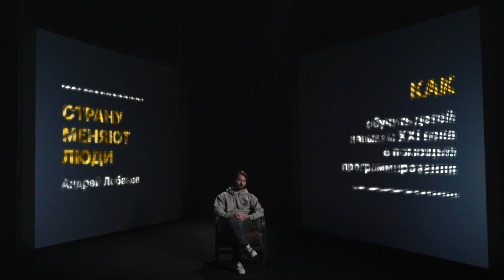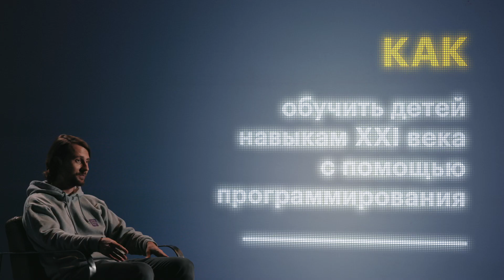Андрей Лобанов и проект «Алгоритмика»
Андрей Лобанов – основатель международной школы «Алгоритмика». Его проект помогает школьникам обучаться программированию на игровой интерактивной онлайн-платформе. С её помощью дети сами создают мультимедийные проекты и компьютерные игры. При этом ИТ-система отслеживает успехи учеников, определяет их вовлечённость и мотивированность, готовит индивидуальный план занятий для каждого. В России это один из первых проектов, обучающий детей программированию с использованием геймификации. Франшизу российской «Алгоритмики» уже приобрели 19 стран.